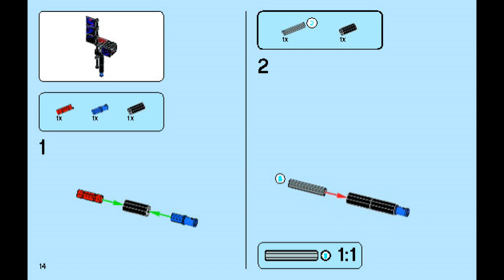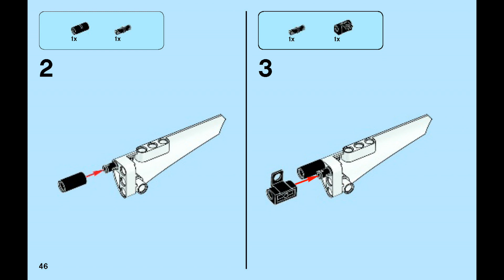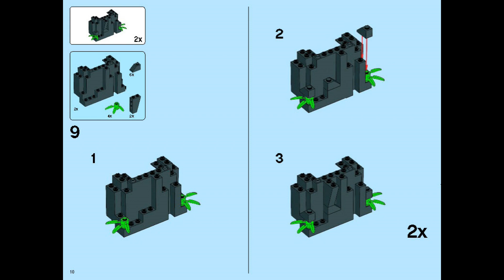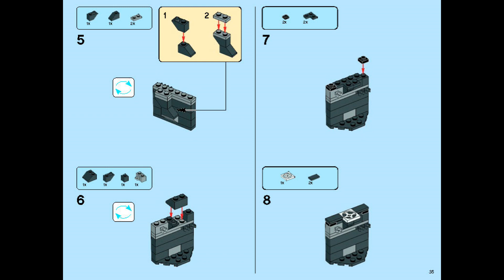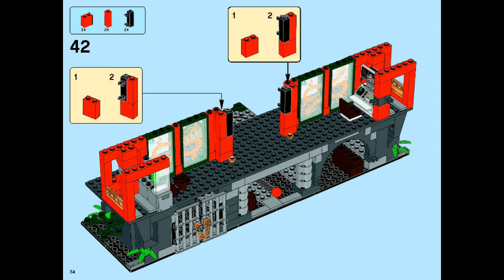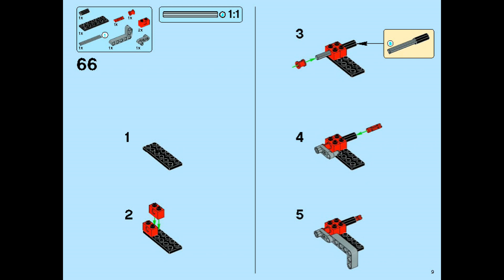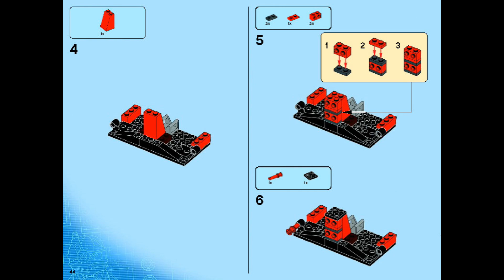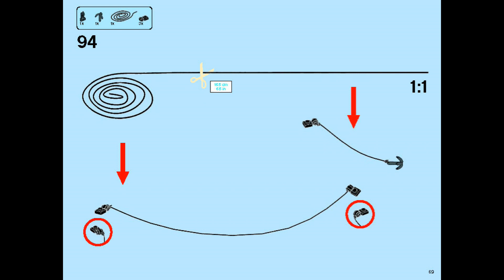How to Build LEGO 70728 Battle for Ninjago City 2014 | LEGO NINJAGO Instructions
Building instructions for 70728, Battle for Ninjago City, LEGO NINJAGO

Includes 8 minifigures with assorted weapons and accessories: Jay, Lloyd, Zane, Nya, OverLord and 3 Nindroids
Ninjago Temple features huge entrance doors, dragon windows, rotating walls with hidden weapons, catapult stairs, Ninja control room with computer, cool tools, hidden Ninja sleeping areas, kitchen with grill and sausages, prison for Nindroids, dragon tower with dragon head, flags, dual catapult and hidden disc shooter, roof with hidden shooter cannon, secret Ninja entrance, zip line and golden decorative elements
Also includes iconic Ninjago entrance arch and tree
OverLord features firing laser cannon, huge golden claws, giant mechanical posable legs, golden and red translucent elements
Zane’s glider features 2 flick missiles, golden and translucent elements
Weapons include a translucent yellow Techno-Blade for Jay, blue Techno-Blade for Zane, 8 Ninja swords, Nindroid dagger, droid axe and sword, plus a cool gold and black weapon with red element for OverLord
Accessories include a translucent blue shield for Zane
Make Ninja battle plans in the control room
Grill sausages in the kitchen to feed the Ninja warriors
Activate the catapult stairs to send a Nindroid flying!
Spin the walls to access hidden weapons
Fire the disc shooter at OverLord
Trigger the catapults from the tower
Zoom down the zip line from the roof with Lloyd
Shoot the flick missiles from Zane’s glider
Capture Nindroids in the prison
Ninjago Temple measures over 13” (33cm) high, 15” (36cm) wide and 7” (14cm) deep
Tree measures over 3” (9cm) high, 3” (9cm) wide and 4” (12cm) deep
Temple entrance arch measures over 4” (12cm) high, 4” (12cm) wide and 1” (3cm) deep
OverLord stands over 5” (14cm) tall
Zane’s glider measures over 1” (3cm) high, 7” (18cm) long and 1” (5cm) wide